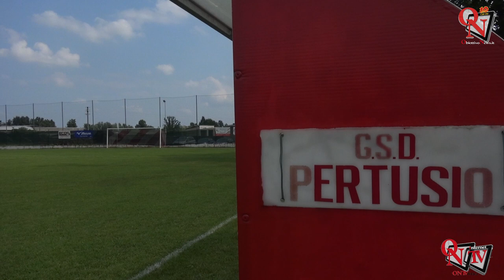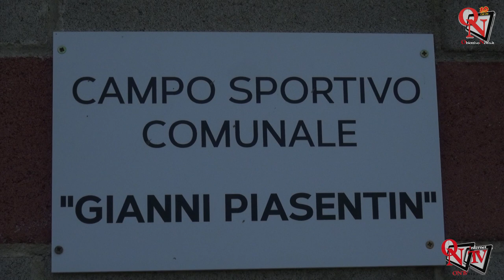PERTUSIO - In campo ricordando Gianni Piasentin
Doppia valenza quella che ha caratterizzato il pomeriggio sportivo in quel di Pertusio. Organizzata dal locale gruppo sportivo dilettantistico, in collaborazione con il Comune, sabato 15 luglio 2023 è andata in scena una partita ricordo dedicata alla figura di Gianni Piasentin, giocatore prima, allenatore dirigente dopo che purtroppo ci ha lasciato troppo presto, ma che rimane nella mente e nel cuore di tanti.